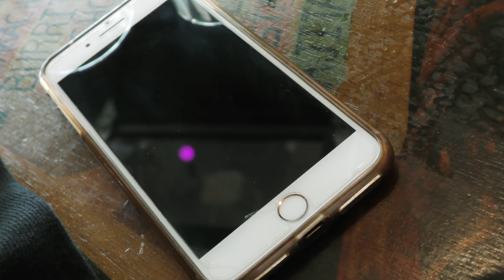សល់ត្រឹមសូន្យ​​ - Sol Trem Sone (original Khmer song ) - Vady Helen [ Official Full MV ]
Another Original song from Helen Vady 2018.

Lyrics in Khmer:
ការស្រលាញ់ផ្តើមចេញពីចិត្ត កាស្រលាញ់ចេញពីបេះដូង ពេលចាប់ផ្តើមដំបូងមានតែស្នាមញញឹម
ក្រោយមកក៏ចាប់ផ្តើមឈ្លោះគ្នា ព្រោះតែមានម្នាក់មិនយល់ចិត្ត គេក៏ចាប់ផ្តើមបែកគំនិតចង់រកថ្មី
ព្រោះតែស្រលាញ់គ្នាយូរពេក ទើបអូនភ្លែកលែងដូចពីមុន ការស្រលាញ់ចេញពីបេះដូងទៅណាបាត់ហើយ អូនថាចាប់ផ្តើមអស់ អារម្មណ៍ មិនអាចបង្ខំតទៀតទេ បងមានតែពាក្យពីមាត់គឺជូនពរ

R_ ខ្ញុំលះបង់អោយគេអស់ហើយតែចុងក្រោយខ្ញុំបាន ឈឺចាប់ ខ្ញុំឈឺចាប់ ហា អាហា ប្រាប់អ្នកណា
_ ក្តីស្រលាញ់ខ្ញុំផ្តល់អោយគេ គេបែរគិតថាគ្មានបានការ ធ្វើយ៉ាងណា យ៉ាងណា ក៏មិនគ្រប់គេឡើយ គឺ Zero
This MV was filmed in Auckland New Zealand around Piha beach, Mission Bay, One Tree Hill and Viaduct.

It is a Love breaking heart song that a man wants to tell you it is zero at the end.

Love starts from feelings.
Love starts from the heart.
When love first starts, there are only smiles.

Later, we start arguing
Because someone doesn’t understand
Someone falls for someone else.

Because we were in love for so long,
You have changed and are not like before.

Where has all the love from the heart gone?

You say you can not feel anymore,
Cannot force these feelings.

I only have two words for you best wishes

I gave you my all, but in the end I was hurt, hurt, ha ha ha who can I tell?

My love for you, you think is useless.

What can I do?, what can I do? Nothing is enough for you

It is Zero.